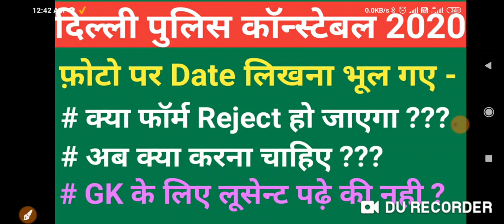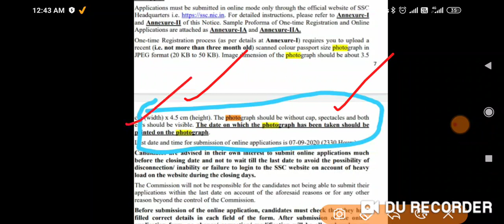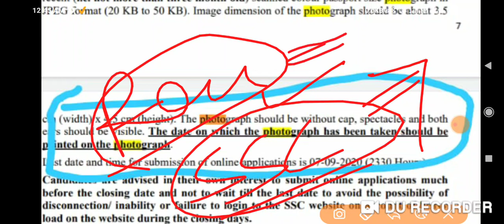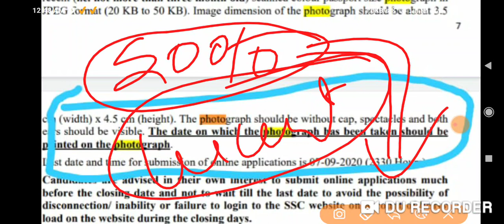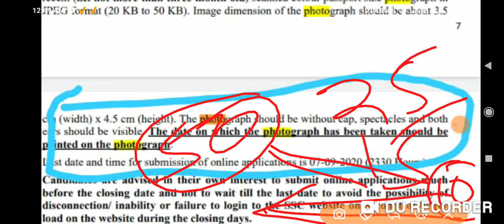Delhi Police Constable 2020, फ़ोटो पर date लिखना भूल गए ????, GK कैसे तैयार करें, photo edit,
Delhi Police conestable की 5864 पदों पर आवेदन शुरू , All India vacancy ,सभी राज्य के लोग करें आवेदन

delhi police form date 2020,
delhi police form photo date,
delhi police constable vacancy 2020 apply online,
delhi police ki taiyari kaise karein,
delhi police gk me kya padehe,
delhi police constable online form,
delhi police notification 2020,
delhi police mathematics,
delhi police recruitment,
delhi police vacancy 2020 online form,
delhi police latest vacancy 2020,

delhi police photo edit,

Official Notification 2020 Delhi Police Male,
Constable Vacancy 2020 Delhi Police Female Constable Vacancy 2020
Delhi Police Constable Vacancy Post 5846

Delhi Police Constable 2020, kya aap bhi Photo pr date likhna bhool bhool gaye, GK कैसे तैयार करें